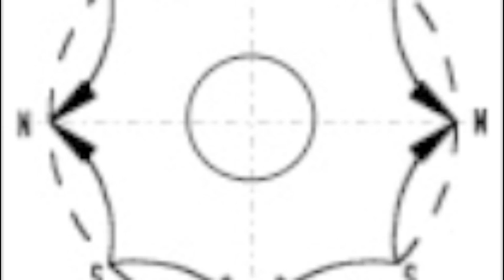fabricacion de imanes de neodimio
¿como se fabrican los Imanes de Neodimio?